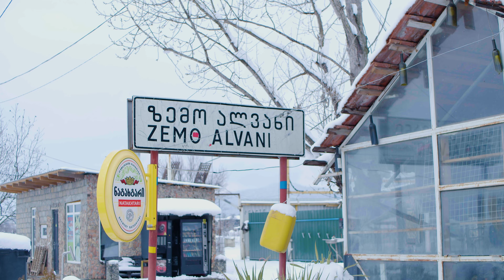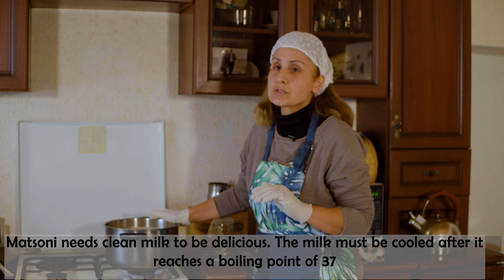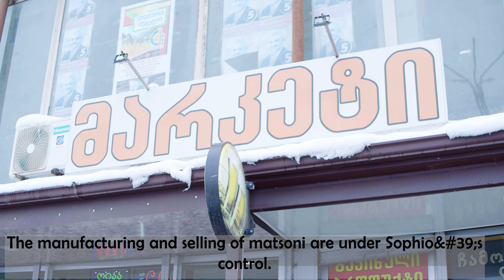Masterclass on soft cheese and matsoni preparation